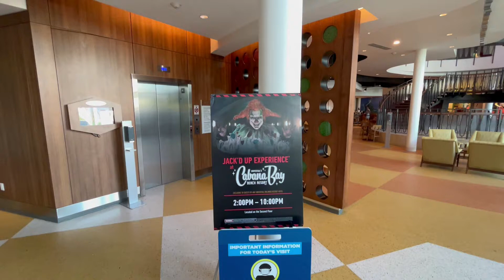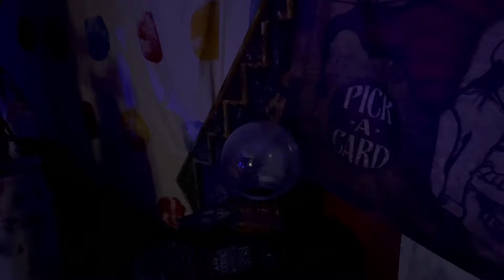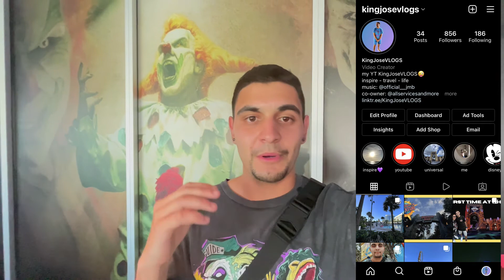Jack'D Up Experience At Universal's Cabana Bay Resort!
Wassup guys! Today's is going into the Jack'D Up Experience at Universal's Cabana Bay Resort.. You can experience this now through October 31st.. You have to be staying at Cabana Bay or staying on Universal property to experience this.. so i hope you enjoyed this VLOG.. thanks for watching! LOVE U ALL!!

wassup!! Welcome to KingJoseVLOGS! here I share my love for theme parks & travel. I also love to share my life and inspire others as well. Join me and my weird VLOGS.
GO LIVE LIFE!!